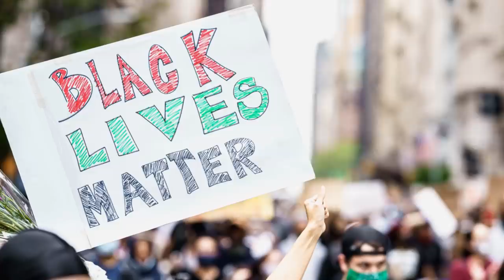Tragic Details About Regina King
Regina King is one of the most talented people working in Hollywood today. After getting her start in 1985 on the TV show “227,” King made the jump to the big screen, landing her breakthrough role in director John Singleton’s 1991 film “Boyz n the Hood.” Over the course of her nearly 40-year career, she’s won an Academy Award, a Golden Globe, and four Emmys.
King has found success both in front of and behind the camera — in 2020, she directed her first feature film, the Oscar-nominated “One Night in Miami…” But there’s a dark side to King’s life as well, and she’s no stranger to struggle. Here are the tragic details about Regina King.

Divorce | 0:00
A working mother | 1:47
Coping with racism | 3:07
Held back | 4:47
Helping her son | 6:06
Bottled up | 7:28
Her son's death | 8:51